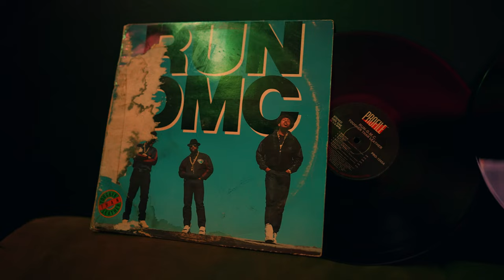Una tercera no - Mario Vega AKA Pitbulking (Music Video)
CONTACTO🤟🔥

Video:Pitbulking
Producción musical: Pitbulking
beat: dar